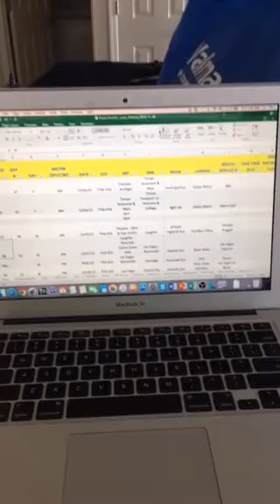Christina and Jay's, San Tan Valley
December 3, 2015: Resting up, catching up. Lynda Carter paid for my room two nights ago